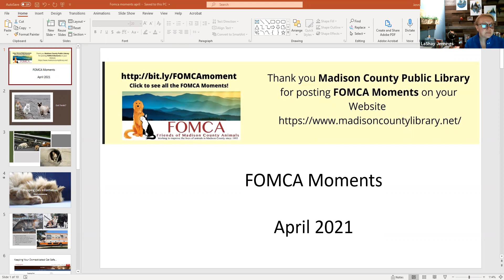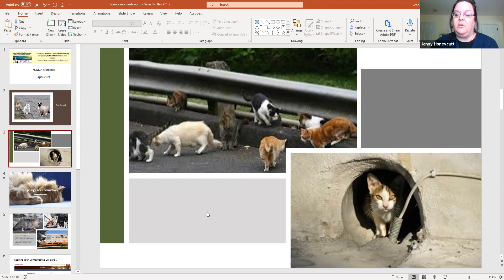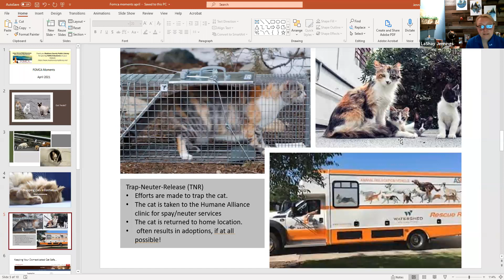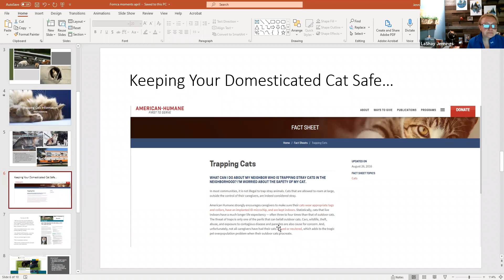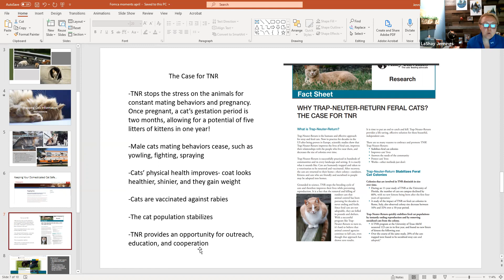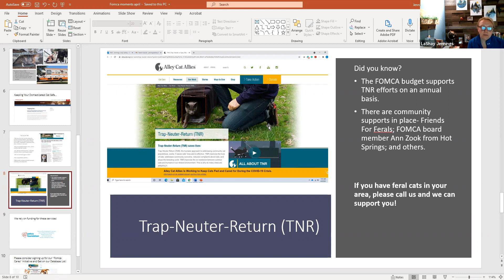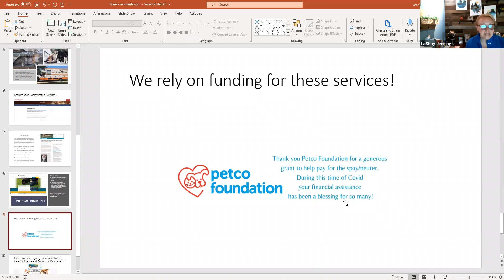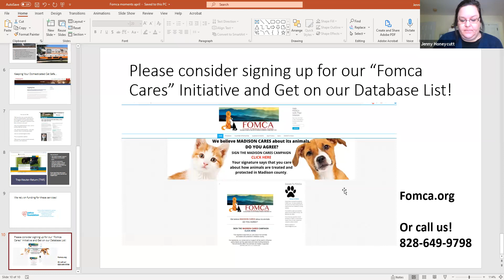FOMCA Moments: April 2021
Got ferals? (Cats, that is?)  Learn how to handle feral cats and protect your domesticated feline friends too.